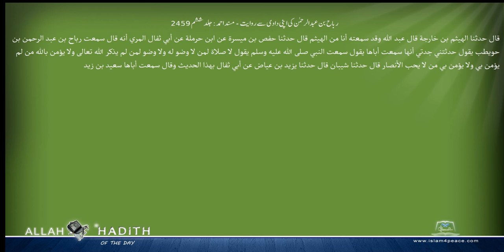رباح بن عبدالرحمن کی اپنی دادی سے روایت مسند احمد Musnad Ahmad Islam4Peace com